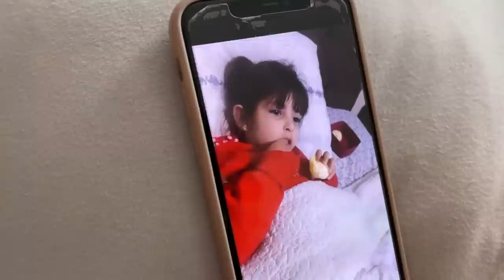NOSSA FILHA ADOTIVA ESTÁ PRECISANDO DE AJUDA!!!